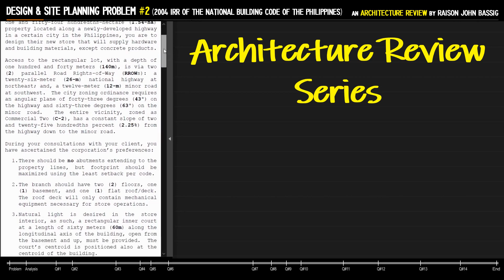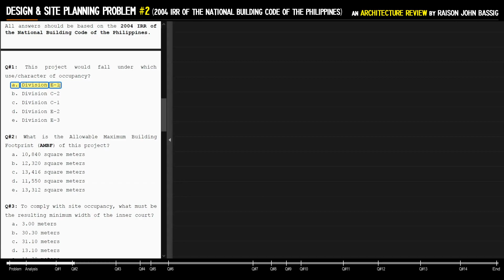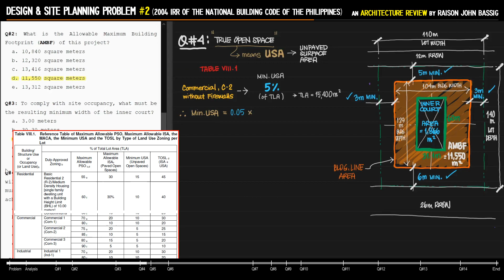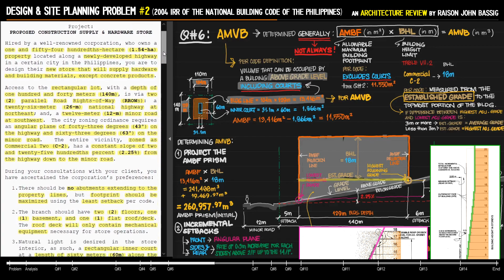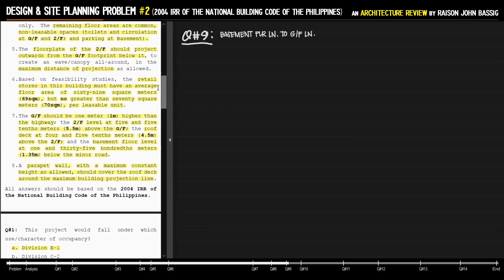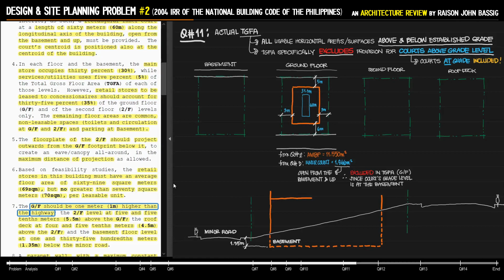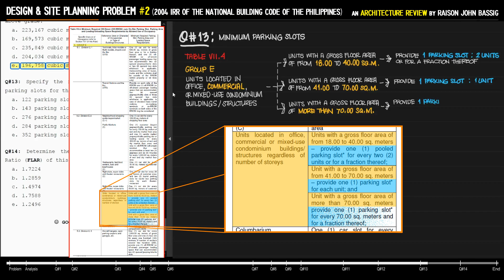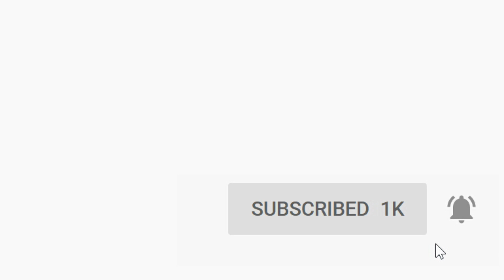Architecture Review || PROBLEM 02 || Rule 7 & 8 || 2004 IRR of PD 1096 (Bldg. Code of the Phils.)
How to use Rule 7 & 8 provisions in the 2004 IRR of the National Building Code of the Philippines, particularly, the development controls (AMBF, AMVB, BHL, FLAR, GFA, OFB, OLBP, PSO, TGFA, TOSL, USA), angular planes, and parking requirements on a sample architectural design and site planning problem (a Proposed Construction Supply and Hardware Store on a sloping through lot).

ARCHITECTURAL DESIGN & SITE PLANNING PROBLEM:
by Raison John J. Bassig (me)

Content of the lecture and timestamps :)
0:00 - Intro
0:48 - Architectural Design & Site Planning Problem
4:10 - Project/Problem Analysis and Site Plan/Profile
10:15 - Q#1 (Building Use/Character of Occupancy and Zoning)
13:32 - Q#2 (AMBF, Setbacks, PSO, TOSL, and Lot Type)
22:25 - Q#3 (Width of Court due to PSO/AMBF)
27:20 - Q#4 (True Open Space/USA)
29:32 - Q#5 (Maximum Allowable GFA and FLAR)
33:06 - Q#6 (AMVB, AMBF Prism, BHL/Est. Grade, Angular Planes and Incremental Setbacks)
50:17 - Q#7 (OFB and OLBP)
54:02 - Q#8 (Projected Floor Plate/OFB and OLBP)
57:04 - Q#9 (Basement Height/Depth on a Sloping Site)
1:00:05 - Q#10 (Actual Building Height from Est. Grade, BHL and Angular Planes)
1:08:39 - Q#11 (TGFA)
1:15:45 - Q#12 (Actual Volume of the Building)
1:24:21 - Q#13 (Minimum Required Number of Parking Slots)
1:32:29 - Q#14 (FLAR and Actual GFA)
1:39:50 - Problem and All Questions Solved! (Outro)

Softwares/Applications Used for Tutorial:
Microsoft Whiteboard  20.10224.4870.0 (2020 Microsoft Corporation)
Calculator 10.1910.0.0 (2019 Microsoft Corporation)
Microsoft Windows Version 1903 (OS Build 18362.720)
Licensed Windows 10 Home operating system

Adobe Acrobat Reader DC
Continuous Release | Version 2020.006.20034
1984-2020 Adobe